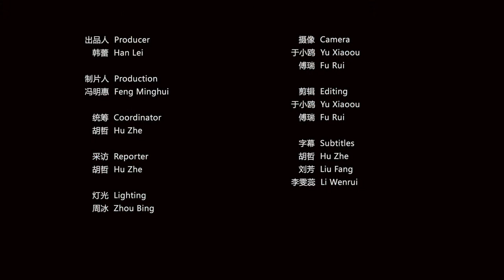Irish ambassador: Chinese language so nuanced and ancient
What fascinates Irish ambassador to China, Eoin O'Leary, most in Chinese culture is the language. "The Chinese culture is very much reflected in this beautiful language, which is so nuanced and so ancient. That is the highlight for me."

As he is still wading through Chinese literature classics such as A Dream of Red Mansions, the ambassador encounters a lot of Chinese idioms. "Like, 'Early to bed, early to rise, good for health,'" he said, "Many of which we also have equivalences for in Irish and English."

He said that this travel around China has been "a tremendous education", which has revealed different aspects of Chinese culture. "Every region has its own cuisine and customs. So everywhere you go, you get new tastes, new practices," he said.